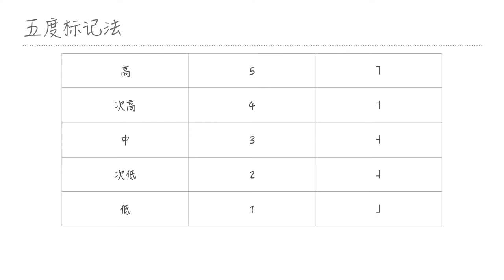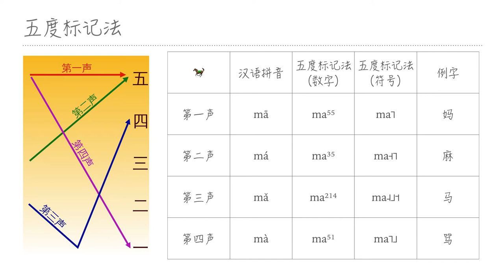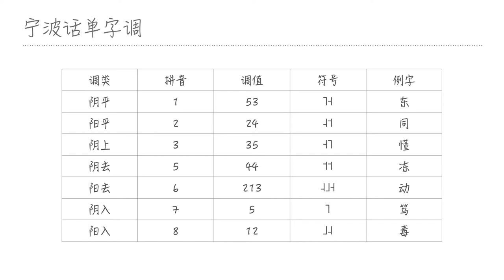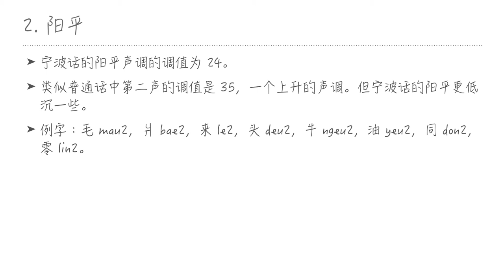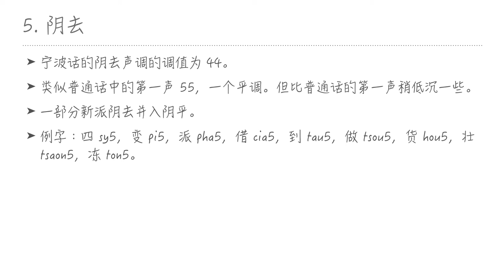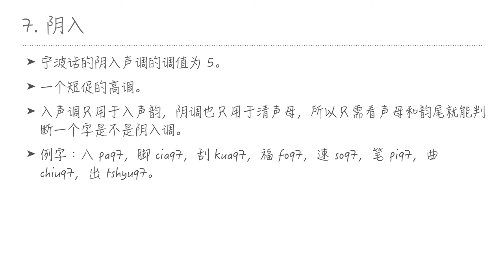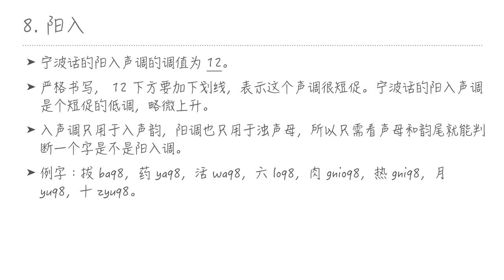吴语拼音声调（宁波话）